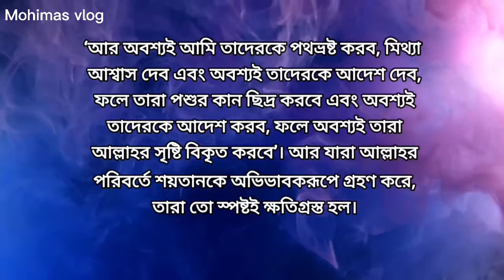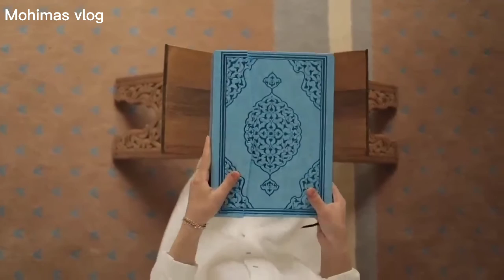রাশিয়ান ডাইনি কি বলে দেখুন। মুসলমানদের উপর নাকি কালো জাদু কাজ করে না।